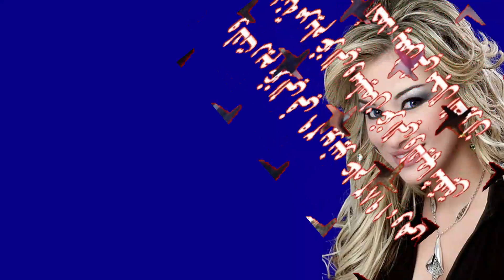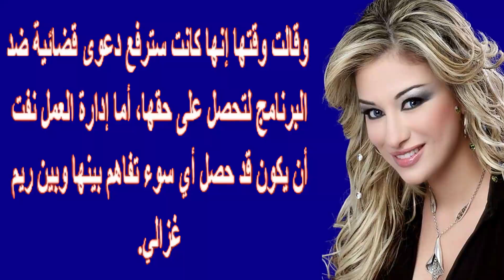رحيل الفنانة الجزائرية ريم غزالى بعز شبابها عن 38 سنة اليوم والموت يفجع رزان مغربى بأعز الناس اليوم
توفيت، اليوم الأربعاء 17 مارس 2021، الممثلة والفنانة الجزائرية ريم غزالي، بعد معاناتها مع مرض السرطان، حسب ما أعلنت عائلتها.

وقالت سلمى غزالي شقيقة "ريم" في مقطع فيديو على صفحتها بموقع "فيسبوك": "منذ دقائق، فارقتنا ريم غزالة في الجزائر، الله يرحمك برحمته الواسعة يا حبيبتي يا ريم".
وأضافت سلمى وهي تبكي: "ما فارقتني الابتسامة، لأني أعرف أنّ الله أكرم وأرحم واختار لك الأحسن".
وتابعت: "ادعوا لها بالرحمة وبكل الأشياء الطيبة والحلوة، الله يصبر ماما وبابا ويعطيهم القوة، الحمد لله يارب على رحمتك".

ميادة بسيليس مطربة سورية (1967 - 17 آذار 2021) من مواليد مدينة حلب، وبدأت مشوارها الغنائي منذ سن التاسعة عبر إذاعة حلب. زوجها الموسيقار سمير كويفاتي.
مسيرتها الفنية
صدر لها 14 ألبوم بداية من العام 1986 حيث كانت البداية مع البوم "يا قاتلي بالهجر" وهي أغنية من الفلكلور السوري القديم. لكن بدأت مسيرتها الفنية منذ العام 1976 والملاحظ في أغاني ميادة تنوع أغانيها من خلال كل البوماتها من ناحية الكلمات والألحان بين تجديدها للفلكلور وإنشادها للترانيم الدينية المسيحية والأغاني الوطنية وحفاظها على شكل الأغنية العربية الراقية.

تعتبر أغنيتها "كذبك حلو" التي حازت على الجائزة الذهبية كأفضل أغنية عربية في العام 1999 بمثابة جواز سفرها نحو عالم الشهرة. في عام 2010 صدر لها ألبوم بعنوان "إلى أمي وأرضي" وهو عمل تأخر موعد صدوره كثيرا ولكنه كان في المستوى الذي أمله واعتاده جمهور ميادة منها. كما قامت ميادة أيضا خلال مسيرتها الفنية بغناء العديد من شارات المسلسلات السورية الضخمة مثل: "إخوة التراب" و"أيام الغضب".

أَحيت الكثير من الحفلات في مختلف المحافل لعلَّ مِن أبرزها حفل في مجمع "قصر الفنون الجميلة" في سان فرانسيسكو - الولايات المتحدة، وحفلتاها: في دار الأوبرا في مدريد - إسبانيا وفي دار الأوبرا المصرية - القاهرة عام 1998 مُمَثِّلةً الليلةَ السورية.

أعمال شاركت بها
في عام 1976 سجلت دور أصل الغرام في إذاعة حلب وكانت الأولى في برنامج الهواة.
في عام 1978 قدمت أوبريت "ملكة القطن والشمس" ونالت كأس أجمل صوت في مهرجان الطلائع
في عام 1979 دعتها إذاعة حلب للمساهمة في برنامج " حكايات عمو رضوان " بأغنية تغنيها في ختام كل حلقة
شاركت في مهرجان بغداد لغناء الناشئين وحصلت على جائزتي أجمل صوت وأجمل أداء
في عام 1982 قدمت أوبريت "عروس القلعة" وحفلاً غنت فيه مجموعة من الأغاني التراثية والشعبية
في عام 1995 شاركت في حفل افتتاح القناة الفضائية السورية وفي مهرجان الأغنية السورية الثاني
في عام 1998 ساهمت في تقديم الليلة السورية في دار الأوبرا المصرية بالقاهرة
في عام 1999 نالت الدرع التذكارية عن أغنيتها: "حنينة" من مهرجان عيد الأم في عمان - الأردن.
قدمت أمسيتها المريمية في حمص - سورية وفي عمان - الأردن.
أقامت حفل على مدرج قلعة حلب ضمن فعاليات مهرجان بصرى.
أقامت حفلتين في دار الأوبرا: مدريد - إسبانيا للجالية السورية.
قدمت حفل في قصر الأونيسكو بيروت - لبنان
أقامت حفل للجالية السورية في لوس أنجلوس -الولايات المتحدة الأمريكية.
أقامت حفل في مجمع (The Palace Of Fine Art) للجالية السورية في سان فرانسيسكو.
شاركت في مهرجان المدينة تونس بحفلتين في المسرح البلدي.